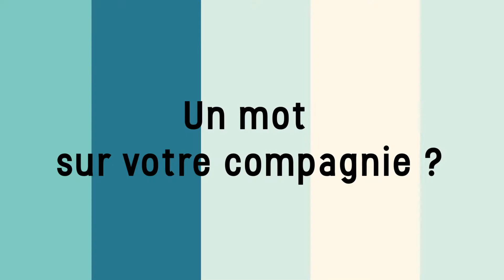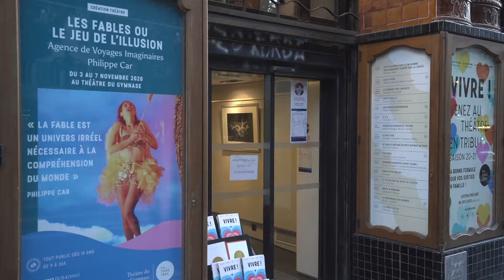Rencontre avec l'Agence de Voyages Imaginaires !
Aujourd’hui nous avons décider de revenir en images sur la création du spectacle de l'Agence De Voyages Imaginaires, Les Fables ou le Jeu de l'illusion. Nos fidèles complices du Théâtre du Gymnase interprète avec brio l'oeuvre de Jean de La Fontaine.

Pendant cette nouvelle période de confinement, la création artistique peut continuer de vivre grâce au maintien notamment des résidences d’artistes, des répétitions de spectacles à huit clos, des enregistrements et captations des œuvres sans public.

Nous avons eu le plaisir de capter quelques mots de Philippe Car et Nicolas Delorme quelques jours avant la répétition finale et l'annonce d'un deuxième confinement qui mettra un stop aux représentations..
Vous pouvez retrouver le spectacle en REPLAY streaming sur le site de France 3 Provence-Alpes !